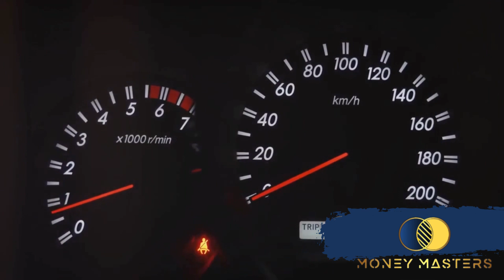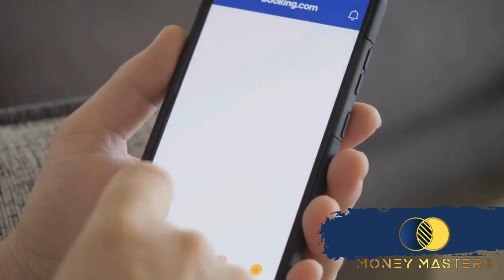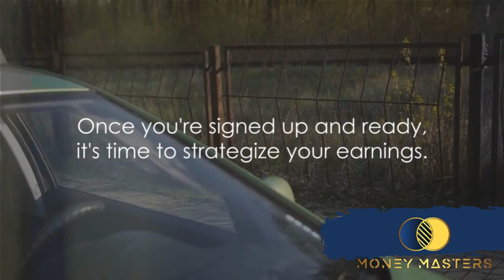"Turo Treasure: Your Roadmap to Profits and Adventures!"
🚗💰 Ready to transform your car into a money-making machine? 🗺️ Join us on an exciting journey as we unveil the ultimate roadmap to profits and adventures with Turo! 🌟

In this video, we're your guides to the Turo treasure trove, sharing insider tips and tricks to help you navigate the world of peer-to-peer car sharing like a pro. Whether you're a car enthusiast, an entrepreneur, or someone looking to make extra cash with your vehicle, this is the roadmap you've been waiting for!

🗺️ Explore Turo's Untapped Potential:
Discover how to unlock the full earning potential of your vehicle by listing it on Turo. We'll guide you through the process of setting up your listing, optimizing your car's profile, and pricing strategies to attract eager renters.

💡 Turo Tips for Success:
Learn from seasoned Turo hosts as we dive deep into the dos and don'ts of successful car sharing. From maintaining your vehicle to providing an exceptional renting experience, we've got the insights to set you on the path to profitability.

🌐 Adventure Awaits:
Turo isn't just about making money; it's also about creating unforgettable experiences. Find out how hosting on Turo can open doors to exciting adventures, new connections, and a community of fellow enthusiasts.

💸 Maximize Your Earnings:
We'll reveal strategies to maximize your Turo earnings, including how to optimize your car's availability, handle bookings efficiently, and capitalize on peak rental periods.

🚀 Your Turo Roadmap Starts Here:
Hit play now and let us be your guides to Turo success!

🌟 Buckle up for profits and adventures – your Turo treasure awaits! 🌟 TuroSuccess CarSharingProfits TuroAdventures"